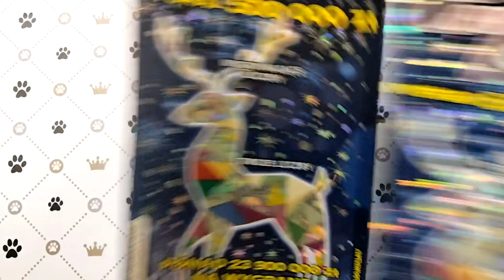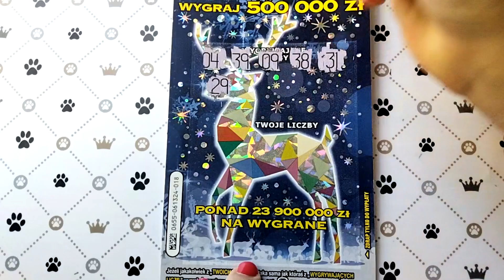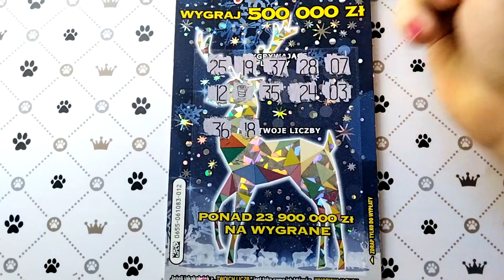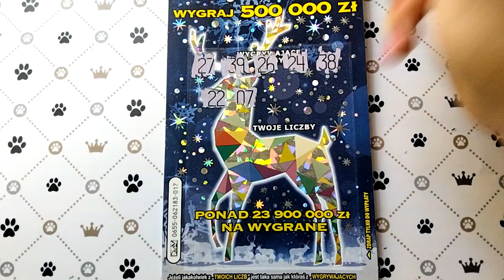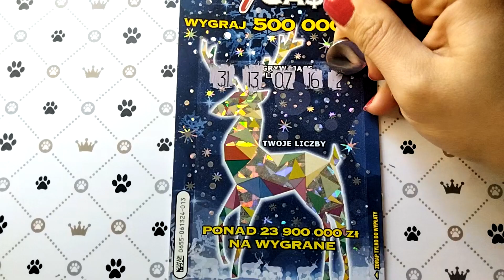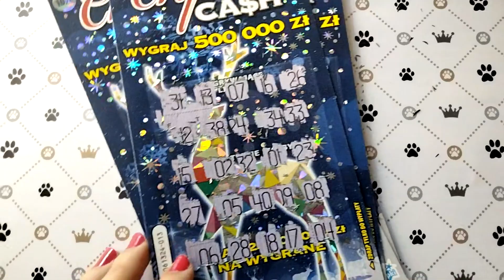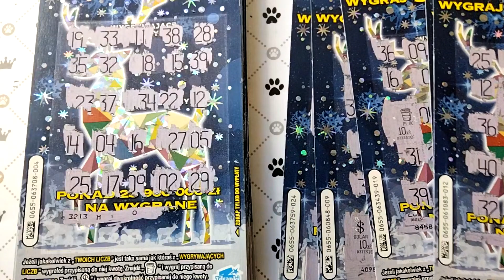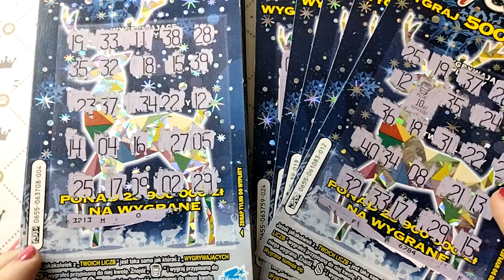ODC#182 Finał "UDAWANEJ PACZKI"❗️💰 25x CRYSTAL CASH❗️🎊 Cz. 4/4❗️ TAK prezentuje się wynik końcowy❗️👆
Bardzo Wam dziękuję za 900 subskrypcji na moim kanale❗️😍
Odcinki powstały z pomocą kochanej widzki Gosi G.💗💗💗